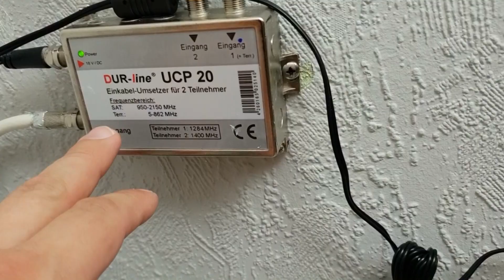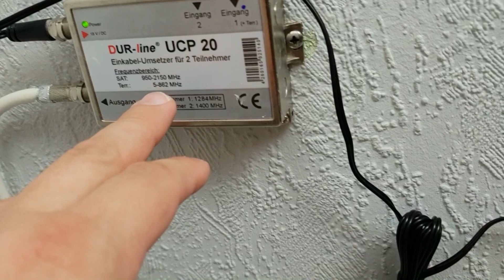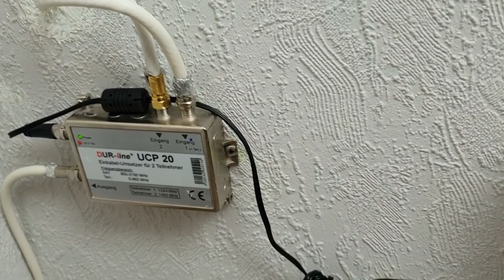Mein Erstes VLOG Technologie Video !!! FUNKTION eines Einkabel Multischalter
Heute gibt es ein VLOG Video und zeige euch dabei wie ich über die Einkabellösung meine Stelliten Anlage in betrieb genommen habe.
SPEEDLIMIT

Produktempfehlung:
Dur-line UCP 20 A Unicable/Einkabellösung (für 2 Teilnehmer über 1 Kabel) Funktion wie Stacker-Destacker

Dur-line UCP 30 Einkabellösung (für 3 Teilnehmer über 1 Kabel) Funktion wie Stacker-Destacker Test

TechniSat TECHNIROUTER MINI 2/1x2 - Einkabellösung/Unicable für Twin-Empfang, bis zu 2 Satelliten-Positionen über ein Kabel. Angeschlossene Geräte (Sat-Receiver, TV) müssen Unicable unterstützen!

DUR-line Antennendose 3-loch SAT | Kabelfernsehen | DVB-T | Radio | Unicable für Aufputz und Unterputz geeignet (Durchgangsdose, digitaltauglich)

Humax 90 cm - Farbe: anthrazit

Opticum LMTP 04 H Monoblock Twin LNB (geeignet für Satelliten-Receiver)